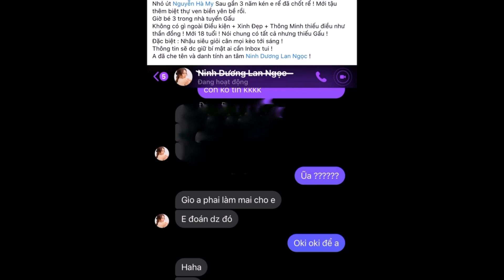Ngô Kiến Huy lật bài ngửa, tiết lộ bí mật giấu kín của 'tình cũ đại gia 50 tỷ'